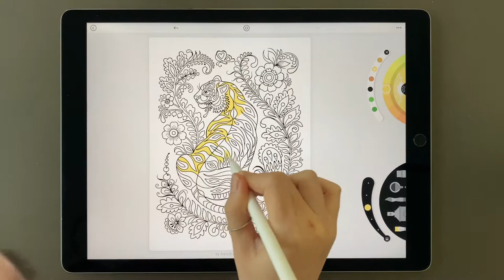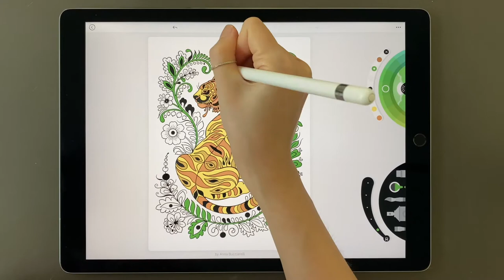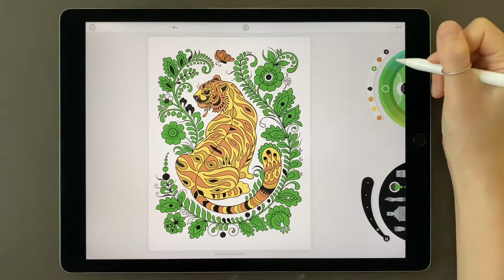Color Inspiration and Coloring | Green, Yellow, Mantis, Sweet Corn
Color palette:
DEA681, D8B975, F8E692, 80C573, 69A65A

Illustration designed by Anna Bucciarelli